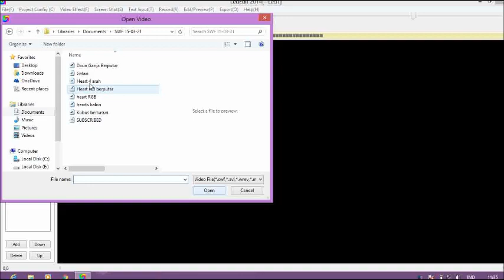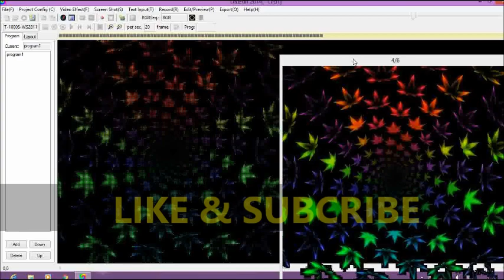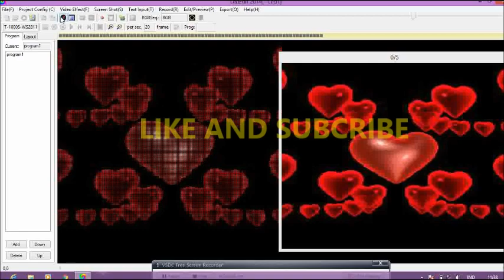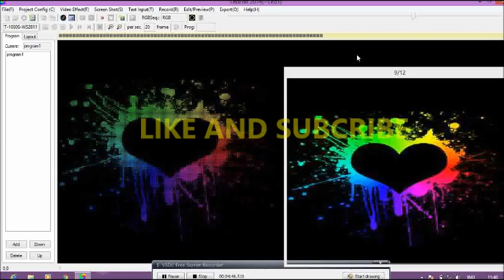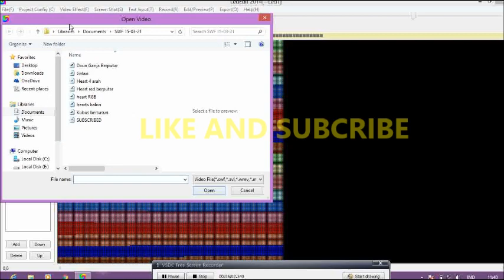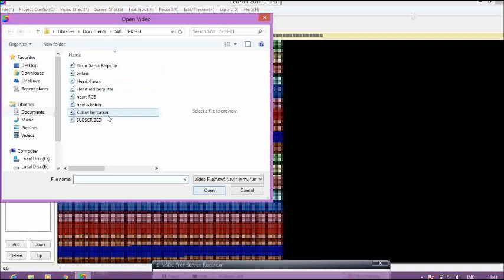SWF. effects led edit 15/03/21.free download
SWF. effects led edit  15/03/21.
free download